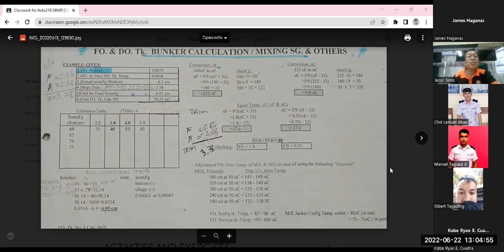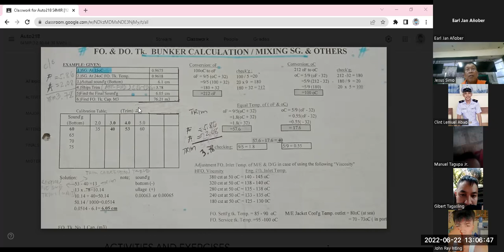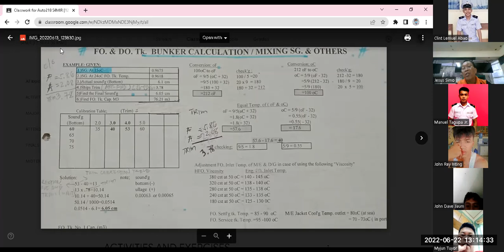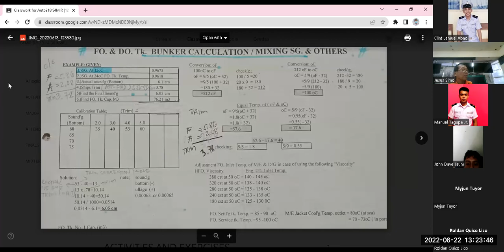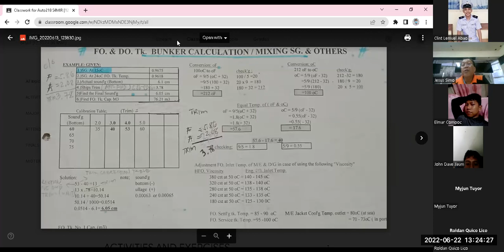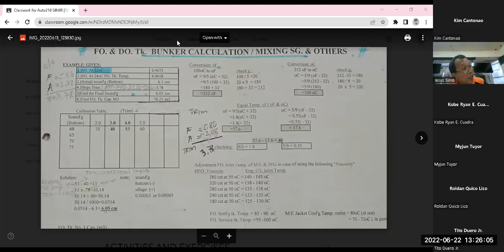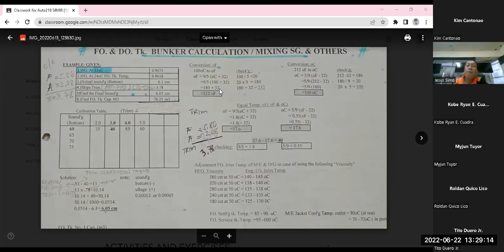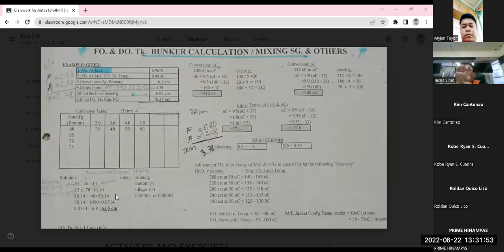Lecture Discussion 9 Auto218